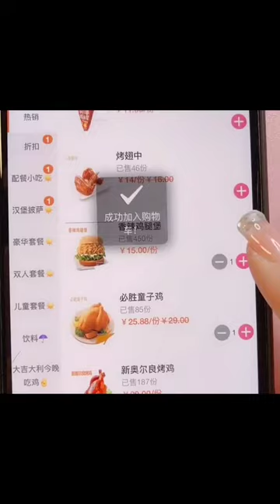ASMR/ EATING SHOW COMPILATION - CHINESE FOOD LIVE SHOW